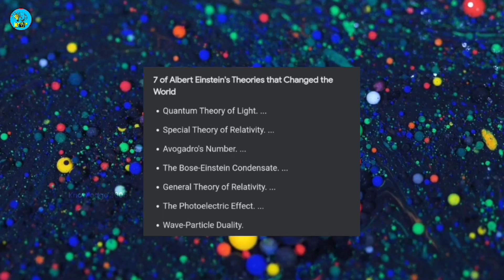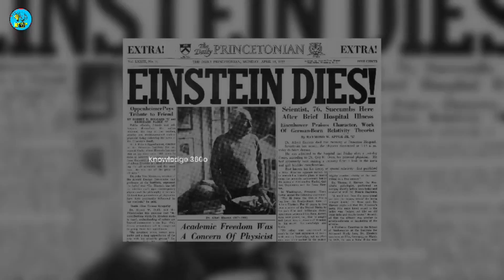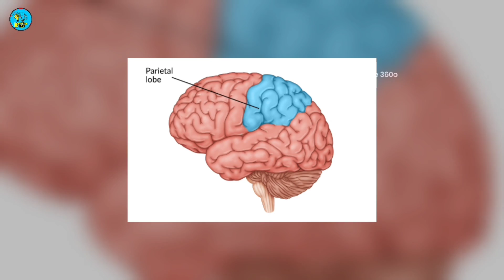Mystery Of Albert Einstein's Stolen Brain Explained 🧠 | Hindi | Knowledge 360o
What Happened Actually?

The brain of Albert Einstein has been a subject of much research and speculation. Albert Einstein's brain was removed within seven and a half hours of his death.

For More Info Watch The Video!

The information in the video is collected from different online websites, news websites and government sources. They may change as per time. Please check the official government websites and verify the information before making any decision.
Support me,

Share The Video To Your, Family And Friends